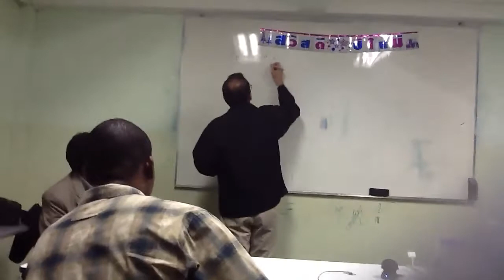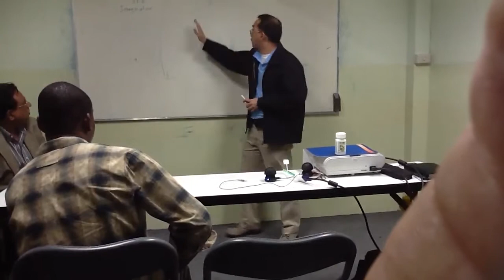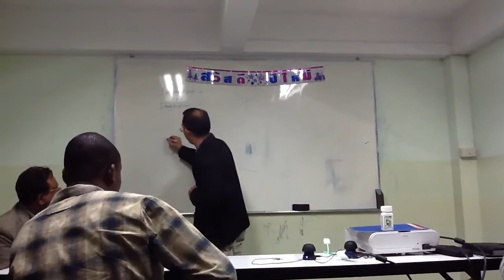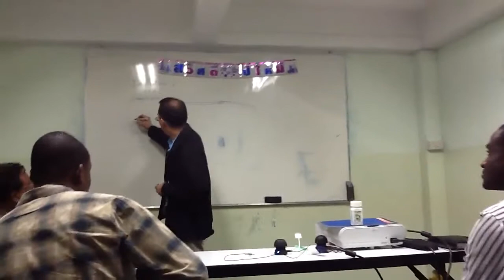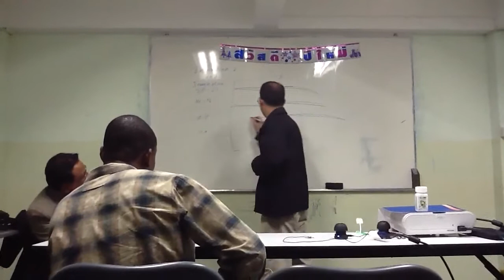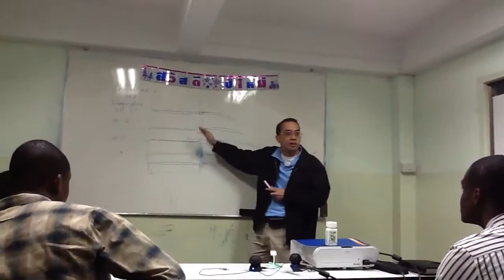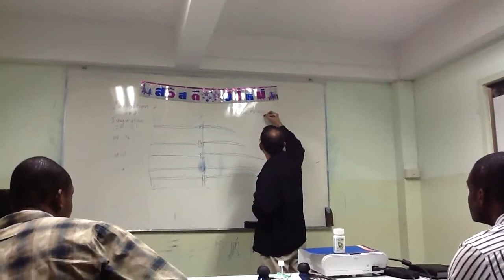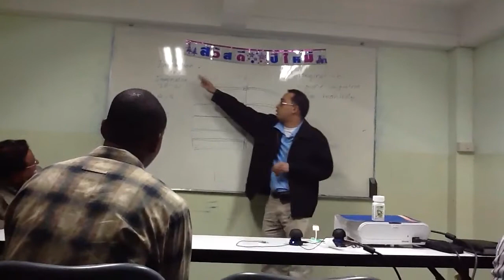When we are young ?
Amway